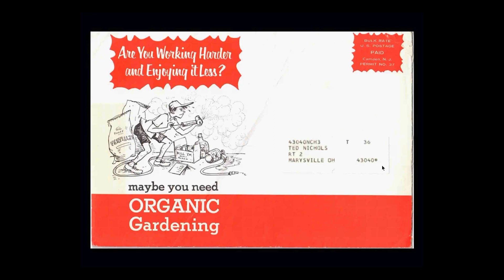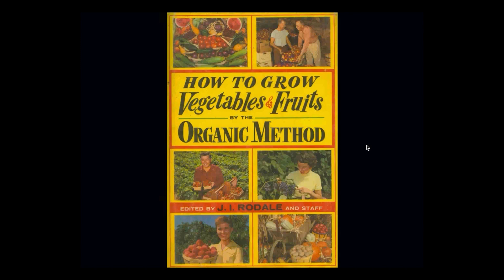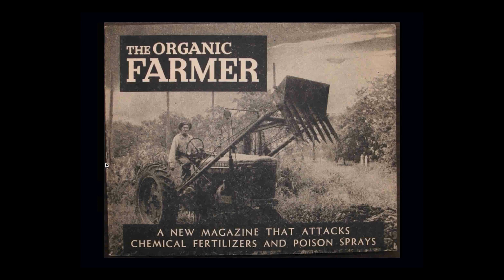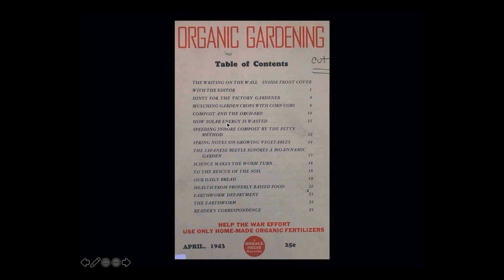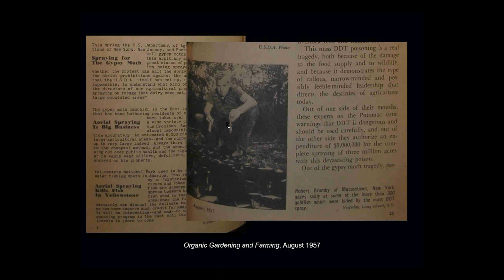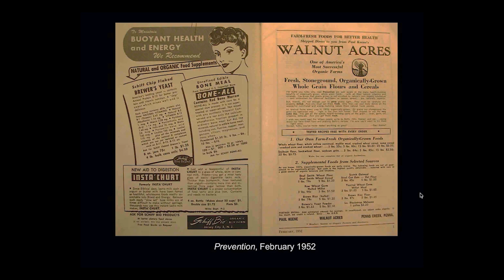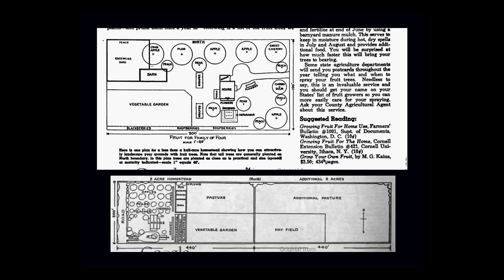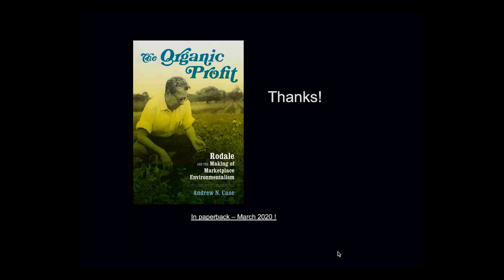Where "Organic" Came From | Andrew N. Case Ph. D.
Where "Organic" Came From: The Unpredictable Past of Organic Food & Farming in the United States | Andrew N. Case Ph. D.